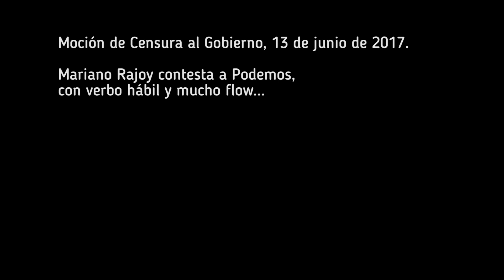El rap de Rajoy - "Cuanto peor mejor para todos..."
Moción de censura al gobierno del PP, 13-06-17.
Mariano Rajoy sube a la tribuna para contestar a Irene Montero (Podemos), con verbo fácil y mucho flow:
"Cuanto peor mejor para todos y cuanto peor para todos mejor, mejor para mí el suyo beneficio político".
No me dirán que no es grande este hombre...